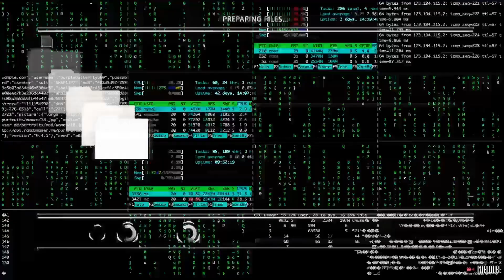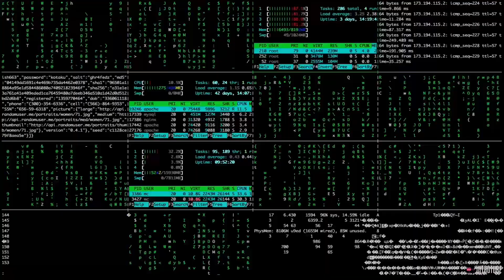BlaccRich TV Episode #4